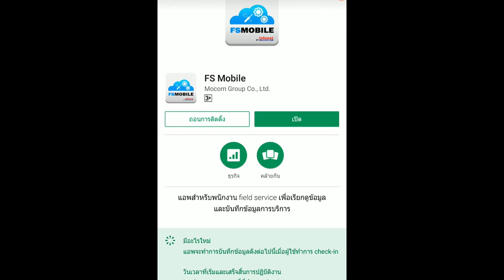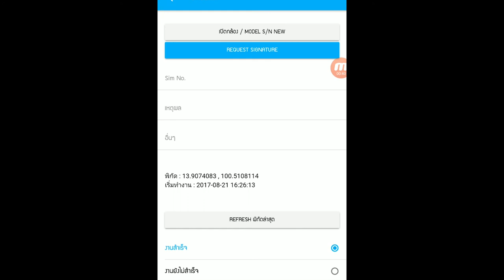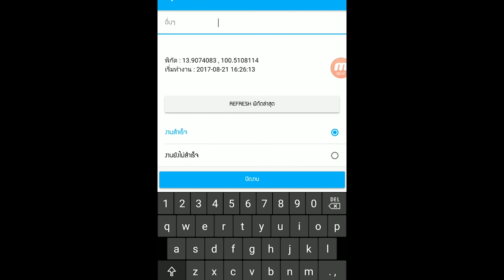สอนการใช้งาน FS Mobile